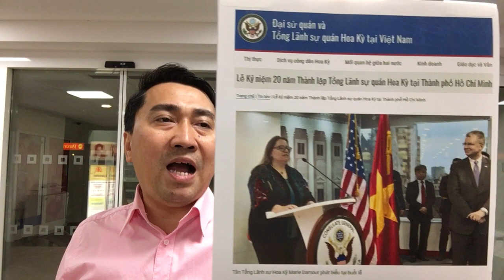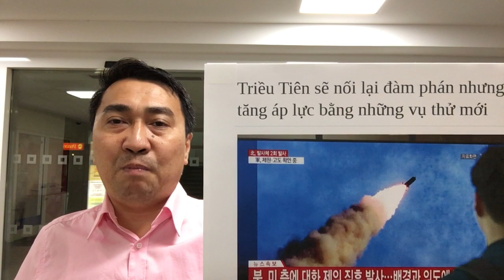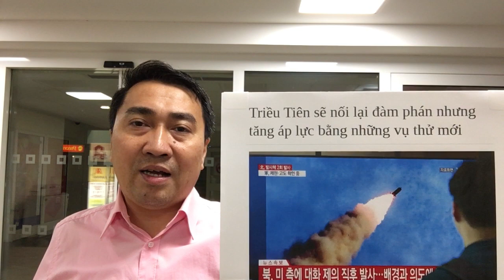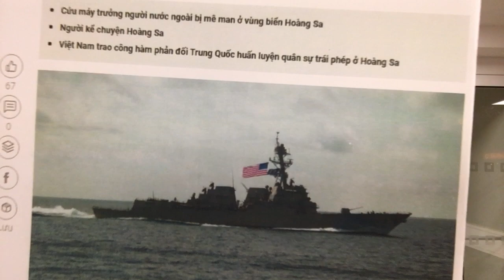Chia tay Tàu, Việt Nam lại gần Mỹ - Đòi giữ ghế, Hà Nội hướng Hoa Kỳ